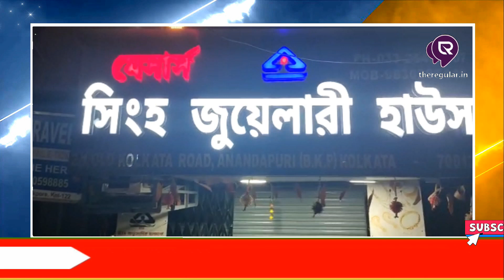LIVE | ব্যারাকপুরে সোনার দোকান লক্ষ্য করে গুলি, তদন্তে পুলিশ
গতকাল পড়ন্ত বিকেলে ব্যারাকপুর 14 নম্বর রেলগেটের কাছে জনবহুল এলাকায় সিংহ জুয়েলার্স নামক এক সোনার দোকানে ডাকাতি করতে এসে বাধা পেয়ে গুলি চালালো দুষ্কৃতিরা। তৎক্ষণাৎ গুলিতে মৃত্যু হয় দোকান মালিকের ছেলের এবং গুলিবিদ্ধ হয়ে গুরুতর আহত অবস্থায় ব্যারাকপুরের একটি বেসরকারি হসপিটালে চিকিৎসাধীন দোকান মালিক ও আরেক কর্মচারী। সম্পুর্ন ঘটনার পুর্নাঙ্গ তদন্ত শুরু করেছে টিটাগর থানার পুলিশ।